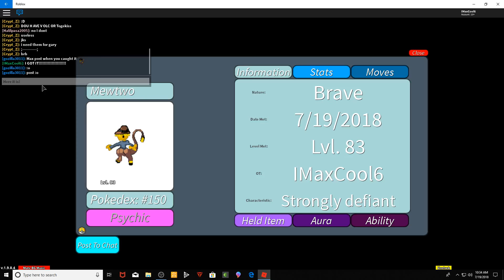Roblox Project Pokemon - Scarecrow Aura Mewtwo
Santa is handing out Pokémon and I get a special present!
 SCARECROW AURA MEWTWO!!!